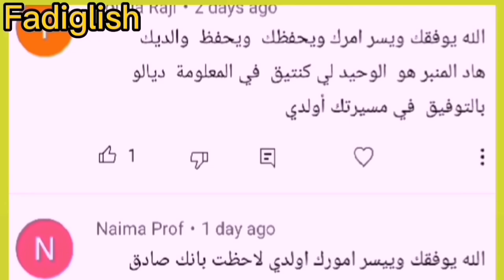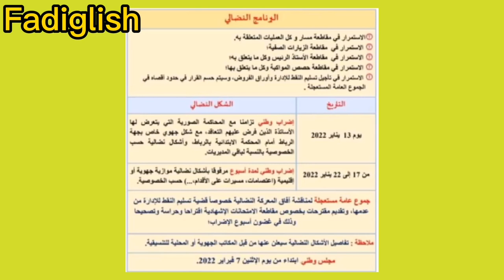هل ستتوقف الدراسة لأسبوع بسبب الإضرابات كما تم تداوله ... ؟ | اللهم خيرا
بعض الكلمات المفتاحية:
توقف الدراسة بالمغرب, توقف الدراسة بسبب الإضرابات,
تصريح الحكومة اليوم, قرار إغلاق المدارس, اغلاق المدارس بالجزائر, توقف الدراسة بالمغرب, إضرابات الأساتذة المتعاقدين,
بداية إغلاق المدارس بالمغرب, إغلاق المدارس, أوميكرون,
بلاغ وزارة التربية الوطنية, وزير التربية الوطنية في البرلمان, مذكرة وزارة التربية الوطنية, كيفية تدبير الدراسة في الفترة المتبقية, قرار صادم من وزارة التربية الوطنية, قرار صادم للتلاميذ, صادم من وزارة التربية الوطنية, شكيب بنموسى,
تمديد العطلة المدرسية بالمغرب, تصريح وزارة التربية الوطنية, الإجراءات الصارمة للتلاميذ, إستئناف الدراسة بالمغرب, استئناف الدراسة يوم غد, إجراءات صارمة بسبب أوميكرون, الدراسة بالمغرب, نهاية العطلة, Prof Abdo,
هل سيتم تأجيل موعد الفروض بعد العطلة, هل سيتم تأجيل الفروض و الإمتحانات بعد العطلة, تأجيل الدخول المدرسي,
صادم للتلاميذ بسبب أوميكرون, رأس السنة 2022,
وزارة الصحة, قرار وزارة الصحة, قرار صادم بسبب أوميكرون,
تمديد العطلة البينية المدرسية, أخبار تمديد العطلة, تمديد العطلة المدرسية, هل سيتم تمديد العطلة المدرسية, هل ستتوقف الدراسة, هل ستتوقف الدراسة بالمغرب, قرار وزارة التربية الوطنية, بلاغ وزارة التربية الوطنية, Prof Abdo,